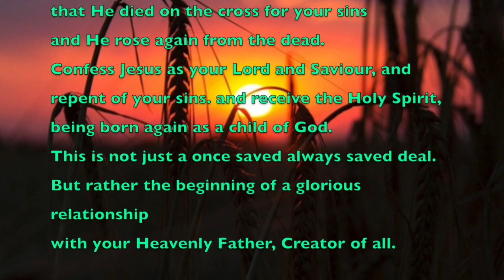WARNING FROM GOD: "Manasseh's coming against you!"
The Lord provided this beautifully edifying song right at the end of putting together this video. It miraculously showed up in my iTunes song list. All praise, honor, and glory to our Father in heaven in the precious name of Yahushua Ha Mashiach (Jesus Christ)!

Indeed, all who desire to live godly in Christ Jesus will be persecuted.
2 Timothy 3:12

"Remember the word that I said to you, 'A servant is not greater than his master ' If they persecuted Me, they will also persecute you…"
John 15:20

“Do not fear any of those things which you are about to suffer. Indeed, the devil is about to throw some of you into prison, that you may be tested, and you will have tribulation ten days. Be faithful until death, and I will give you the crown of life.”
Revelation 2:10